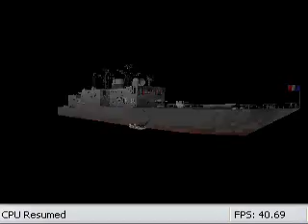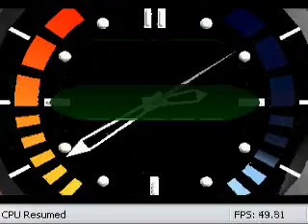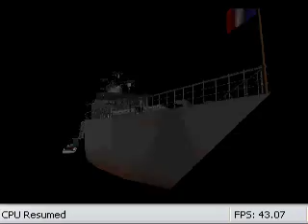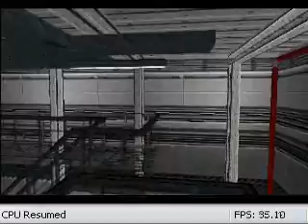Goldeneye N64 Gameplay 5/16 (Frigate Level)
Reaching Frigate.